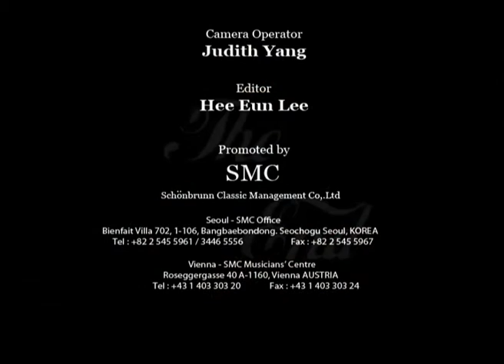20091022 Hyejin Kim_Nuernberg.wmv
[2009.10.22] 피아니스트 김혜진 : 독일 Staatstheater Nuernberg.Opernhaus 에서 Nuernberger Symphoniker 와 협연 (지휘자 : Evan Christ)

Nuernberger Symphoniker

Conductor : Evan Christ
Pianist: Hyejin Kim

Program :
Rachmaninov Piano Concerto no.2 op.18

Staatstheater Nuernberg.Opernhaus